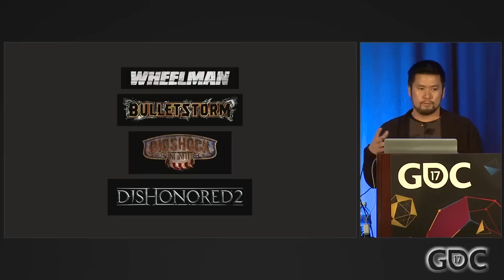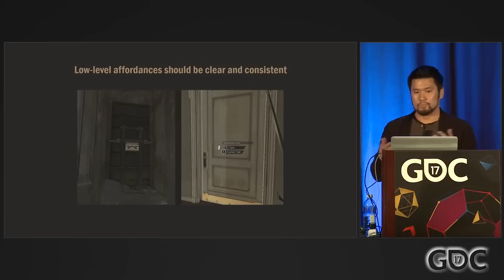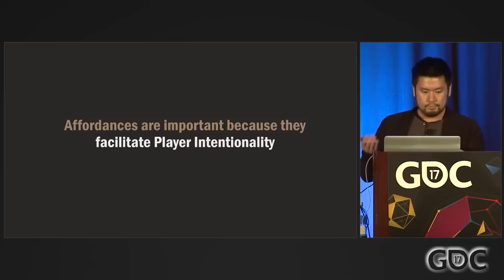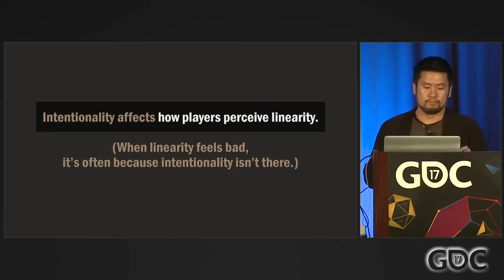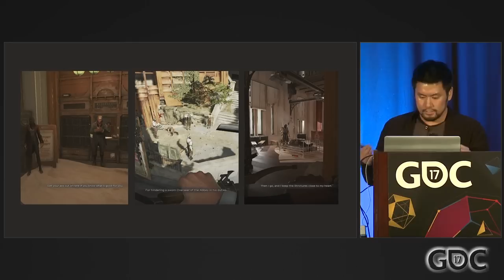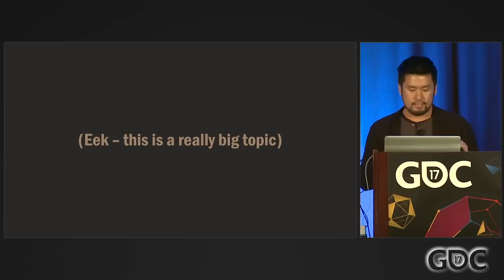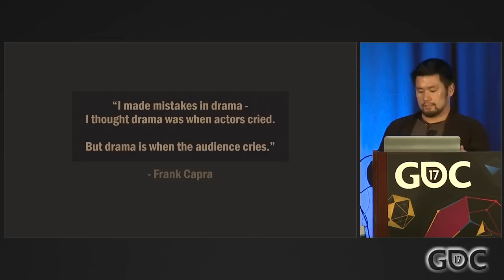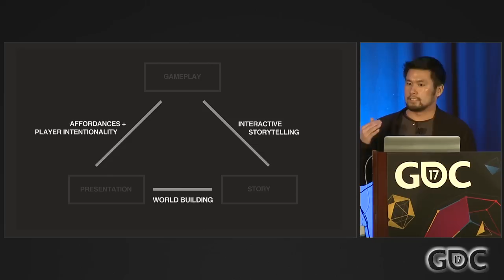An Approach to Holistic Level Design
In this GDC 2017 talk, Arkane Studios' Steve Lee advocates for a holistic approach to level design where level designers not only think about many aspects of the player's experience (primarily gameplay, presentation and story), but focus specifically on how all of these things work together.